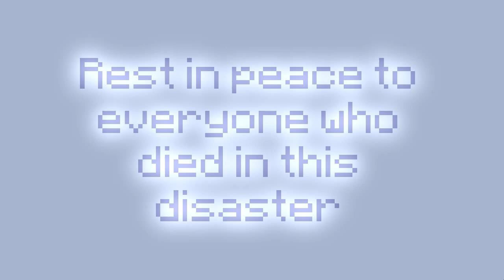TERROR ON THE IRISH SEA | The Sinking of RMS Lusitania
The sinking of the Lusitania happened on May 7th 1915 during the first world war, she sank because she was struck by a torpedo, from U-20 a German submarine. This sinking caused a lot of deaths and chaos aboard the once grand liner, lifeboats were being destroyed and spilling out its occupants. This sinking would later play a role of America joining the war.

The ship in this video was made by MrFuntime and has released a ship pack, all credits for the ship go to them.